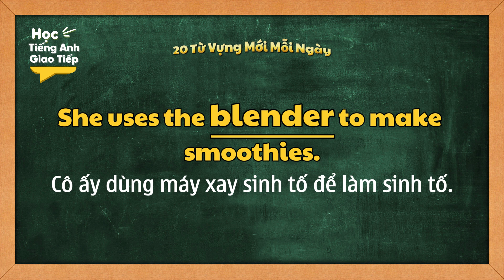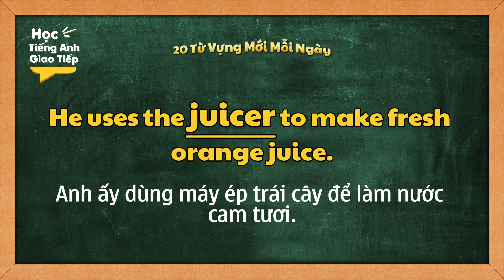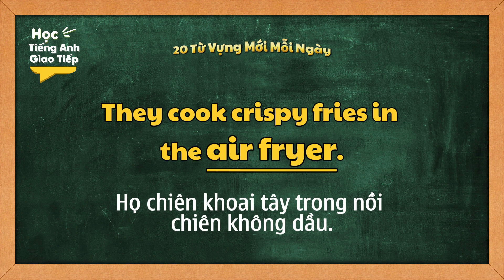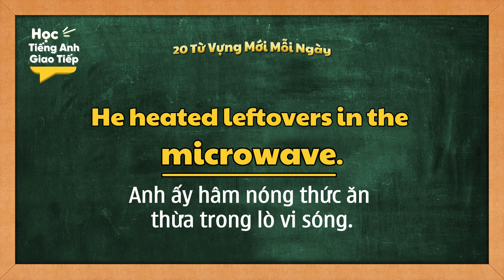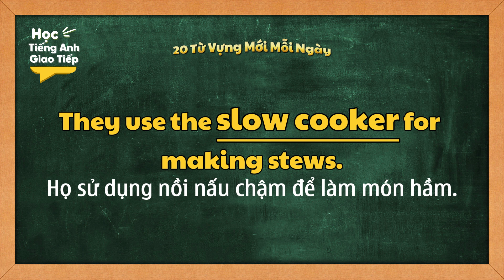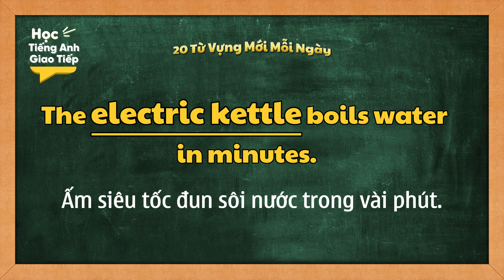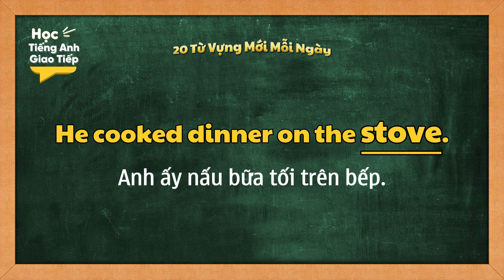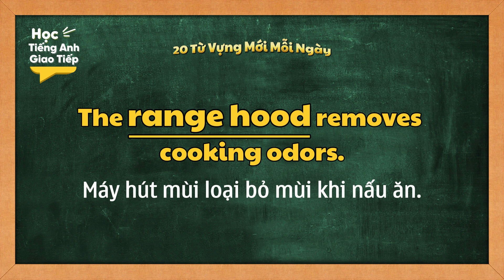Từ vựng tiếng Anh về DỤNG CỤ NHÀ BẾP | Mỗi ngày 20 TỪ VỰNG MỚI tiếng Anh - Theo chủ đề - NGÀY 123